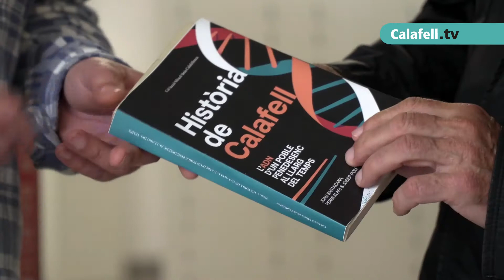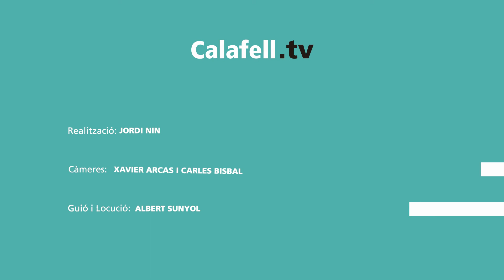Entrevistes autors locals Sant Jordi 2021: Fermí Alari, Josep Pou i Joan Santacana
Entrevistem els tres autors d'"Història de Calafell. L'ADN d'un poble penedesenc al llarg del temps", una de les obres més ambicioses sobre la història local que s'han escrit mai i presentat aquest Sant Jordi a Calafell.